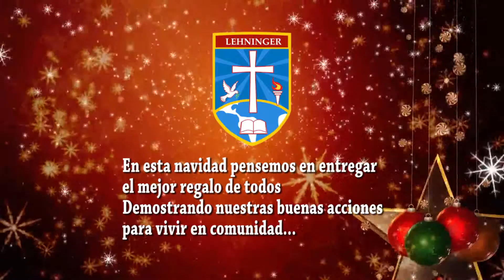saludo Walter Gutierrez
Saludo por fiestas de Navidad, Walter Gutierrez Cueva, deseandoles lo mejor en estas fechas de paz amor y felicidad